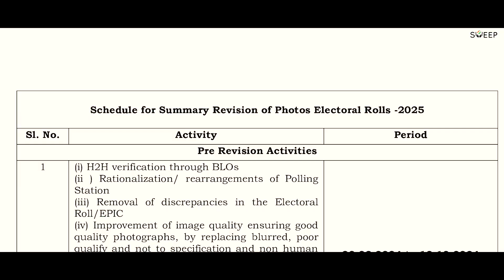Cross Country Run in connection with Special Summary Revision, 2025